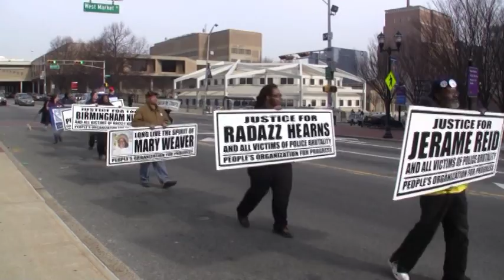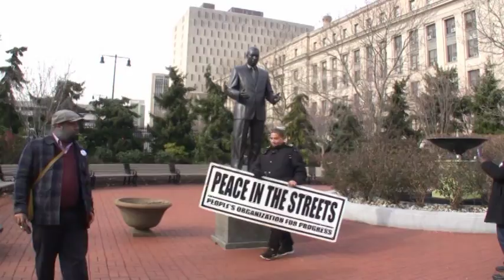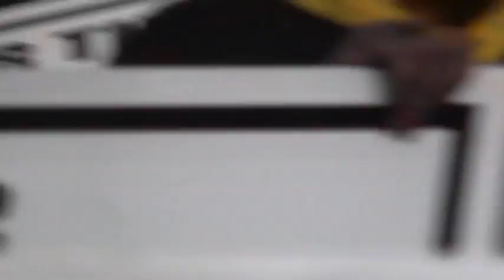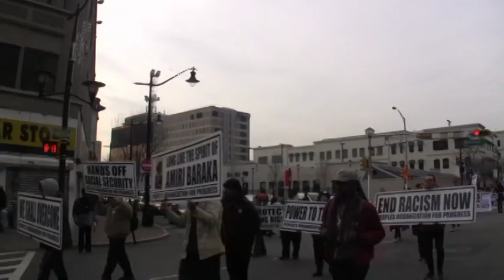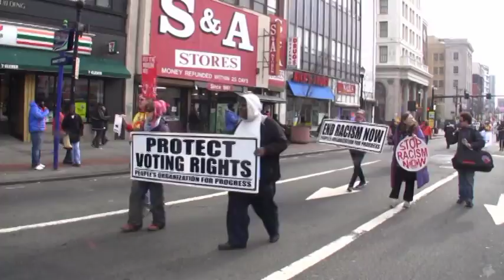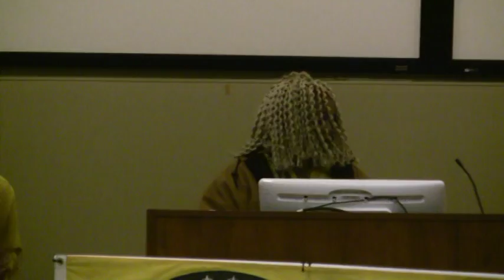MLK March and Rally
MLK March and Rally, 1/15/2016 Newark, New Jersey